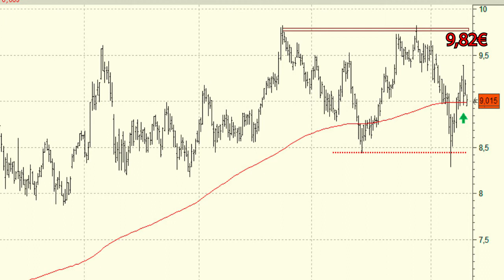Vídeo análisis técnico del BBVA, vuelve a subirse a la media de 200 sesiones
Descensos del 2% para comenzar el miércoles en el BBVA después de que presentara los resultados correspondientes a los primeros nueve meses del año.

Técnicamente la cotización del BBVA consiguió sujetarse en las inmediaciones de los mínimos del pasado mes de agosto y tras las subidas de las últimas sesiones vemos como vuelve a subirse por encima de la media de 200 sesiones.